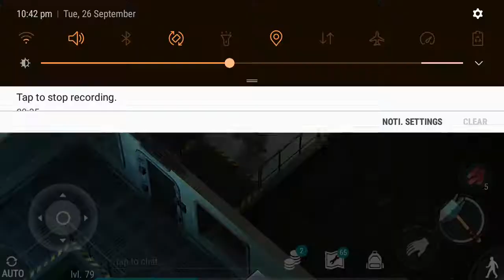Last Day On Earth: Survival - BUNKER ALFA GAS CHAMBER